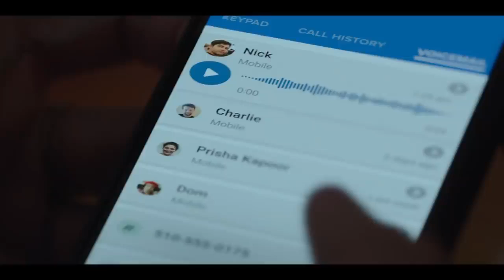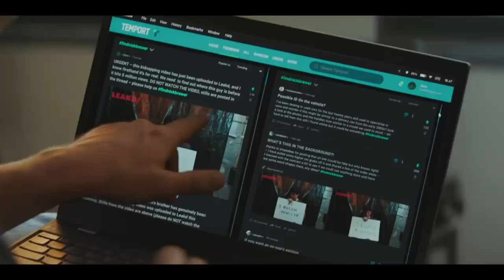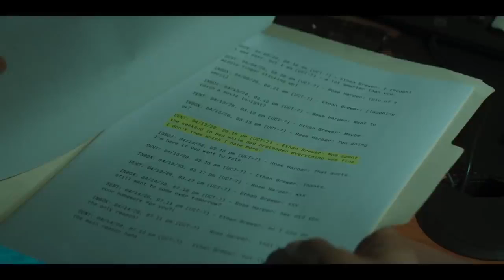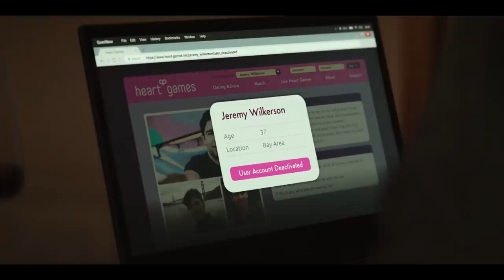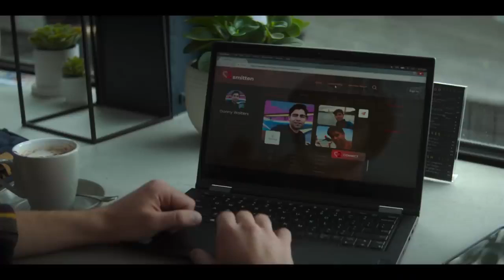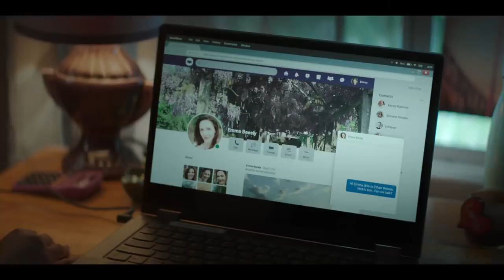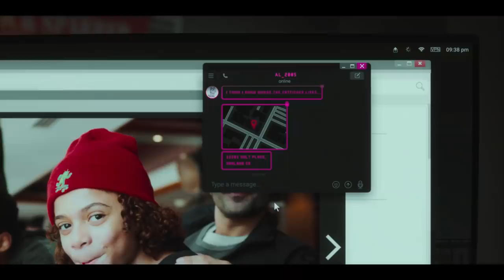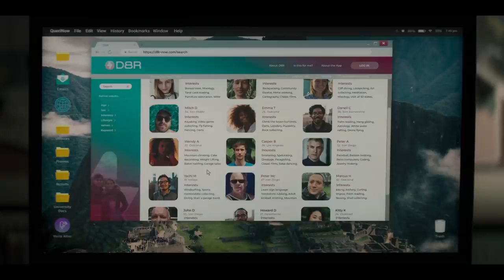Clickbait (2022) Explained in Hindi / Urdu | Click Bait Full Summarized हिन्दी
1) Samsung M12
6GB RAMPS
128GB STORAGE

2) Samsung M32 5G
6GB RAMPS
128GB STORAGE